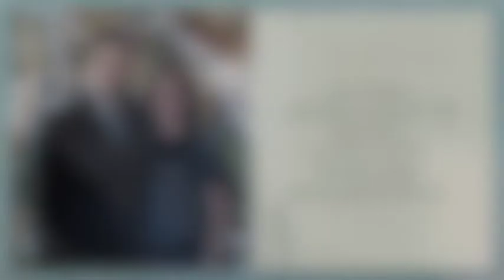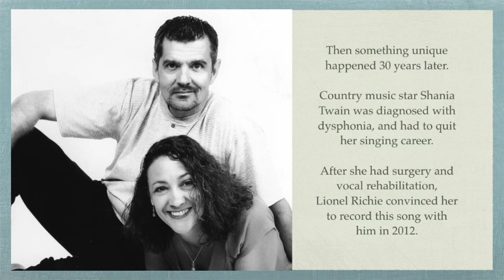Happy Anniversary to my wife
35 years today.